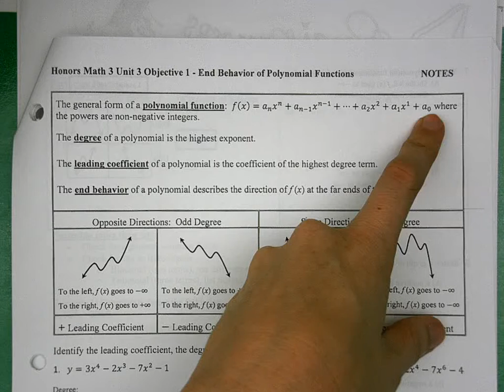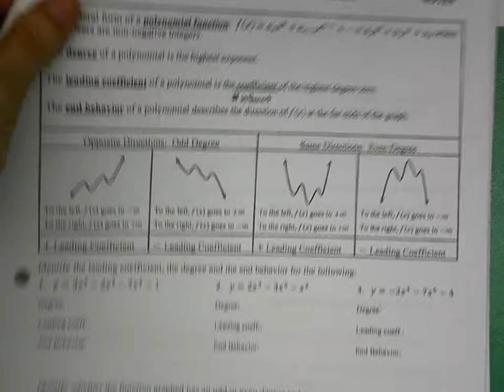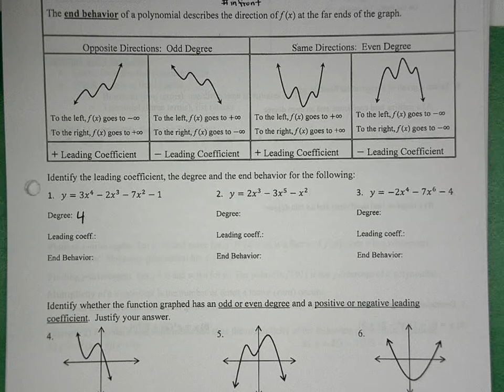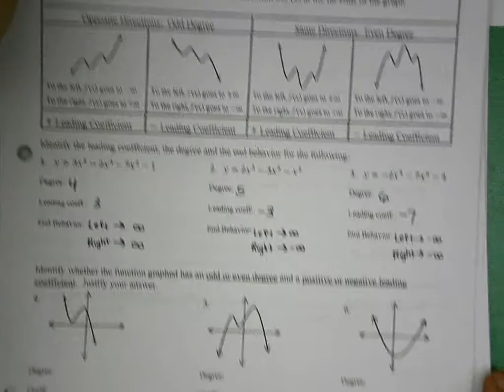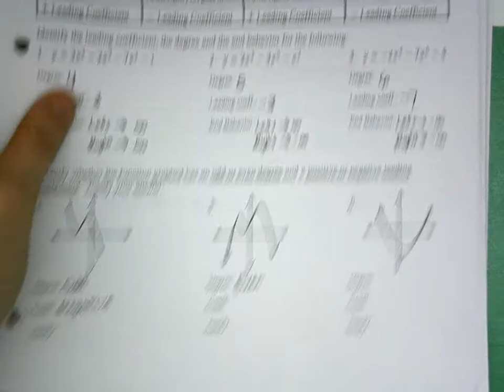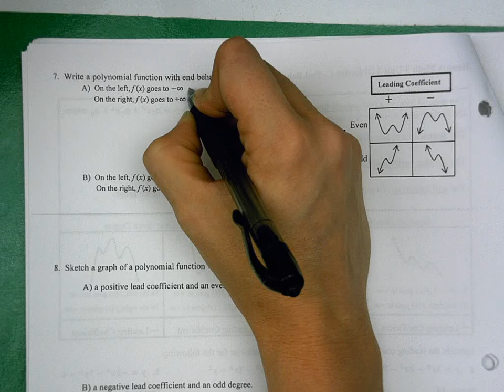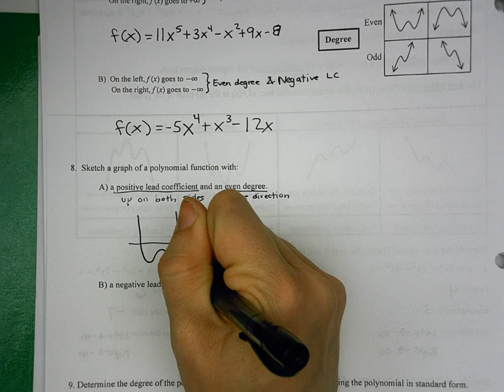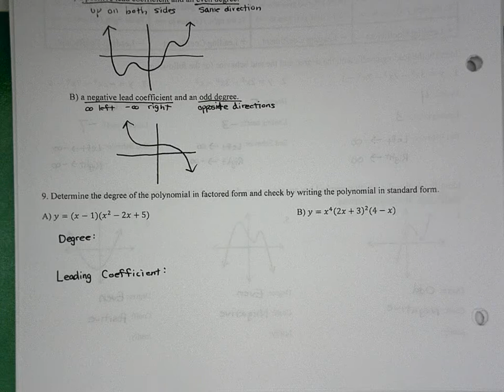3.1 End Behavior of Polynomial Functions